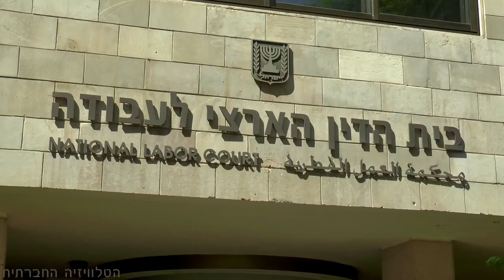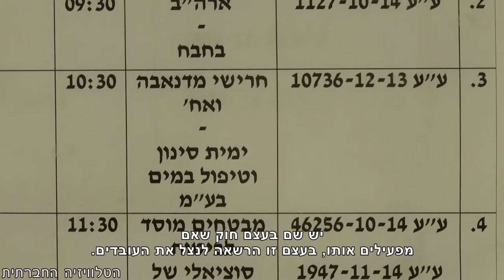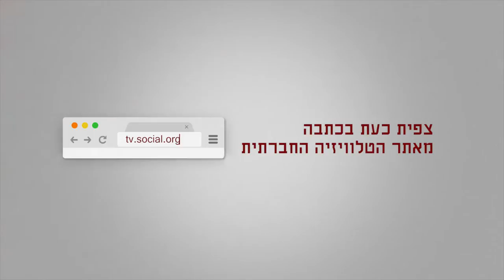חוקי עבודה ירדניים בניצני שלום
בית הדין הארצי לעבודה דן ביום ג' (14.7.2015), בערעורם של 3 עובדים פלסטינים שפוטרו ללא פיצויים וללא זכויות ממפעל ימית סינון באזור התעשיה ניצני שלום. הדיון העלה שאלות עקרוניות ותקדימיות בקשר למעמדם של עובדים פלסטינים בהתנחלויות. השופטים דחו את החלטתם למועד יותר מאוחר. עו"ד שילוני: "להחיל בבתי הדין לעבודה בישראל, על עובדים פלסטינים, את דיני העבודה הירדניים משנת 67' – זה אבסורד".